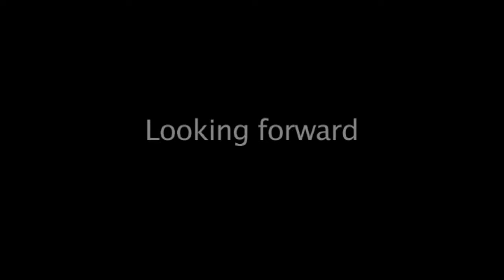Microfinance Now: Frank DeGiovanni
Frank DeGiovanni, Director of Economic Development at the Ford Foundation, discusses the global financial crisis and the most important lesson for the microfinance sector out of the mistakes that were made: that consumer protection has a critical role to play in maintaining the health of the sector. He also discusses the potential he sees in linking microfinance and conditional cash transfers.
Camera Peter Cairns. Produced by Jeanette Thomas.